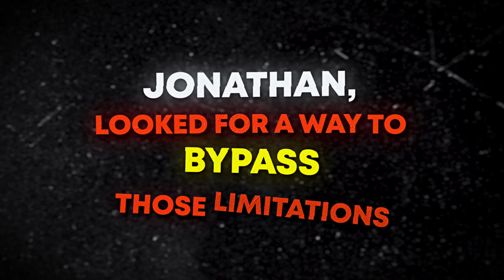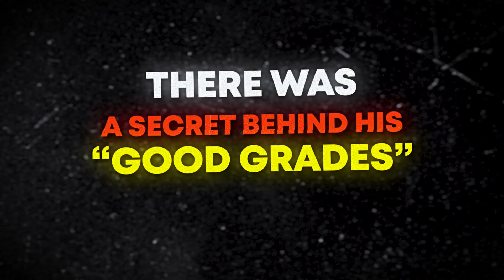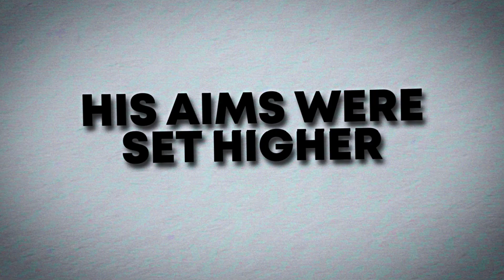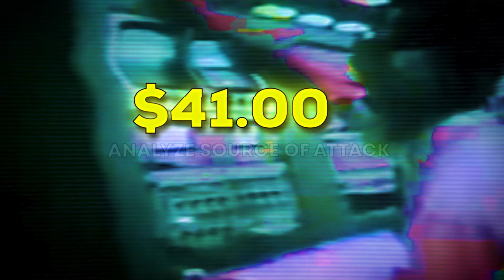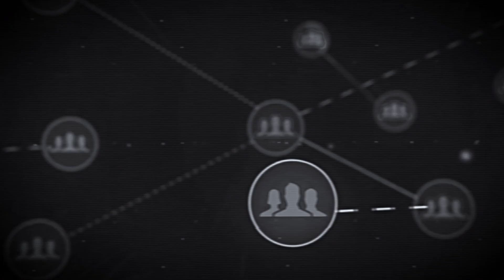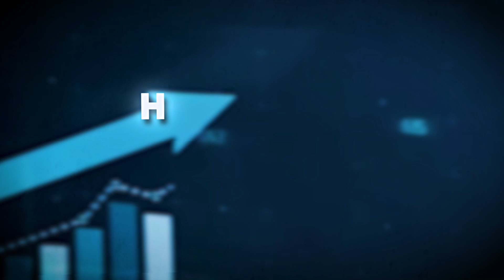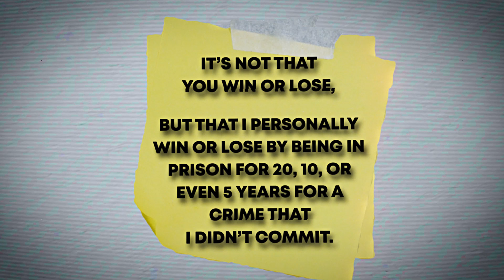The Genius Teen Who Destroyed NASA In 24 Hours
It’s early october in 1999, and NASA’s entire network has just been shut down in their headquarters in Washington DC. Why? Because of a 15 year old boy who had just downloaded $1.7 million dollars worth of data.

He hijacked 13 computers. Intercepted over 3000 messages. And even hacked the international space station.

But how did an average teenager, by the name of Jonathan James, even achieve this? And why did he choose to become one of the most wanted criminals in the world? Well, let me take you back to 1983.